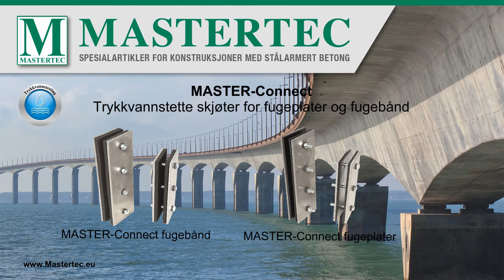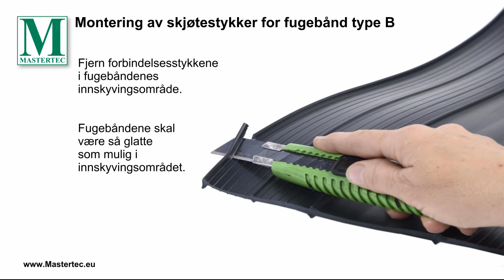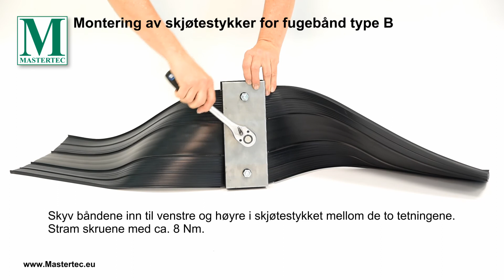MASTER-Connect - NO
MASTER-Connect Trykkvannstette skjøter for fugeplater og fugebånd.